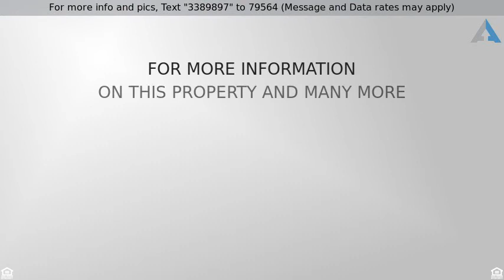Priced at $179,900 - 209 4th Street NE, Braham, MN 55006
SF Two Stories - Braham, MN

2-Sty 1920 Charmer w/5 Bdrms & 2 Full Baths. New Furnace, New Roof & Gutters! Real Hwd Flrs! ML Scrnd Porch welcomes guests. Living Rm w/stained-glass windows. Kit w/gas range & dishwasher. Lg UL Mstr Bdrm w/Sitting Area walks-out to 2nd Lg Scrnd Porch! Updated UL Full Bath. UL Office space is currently being used as salon. 2-car Garage has an additional 21x18 Workshop space. Screened Gazebo over stained-concrete Patio provides great outdoor entertaining! ML Bdrm chandelier not included in sale.